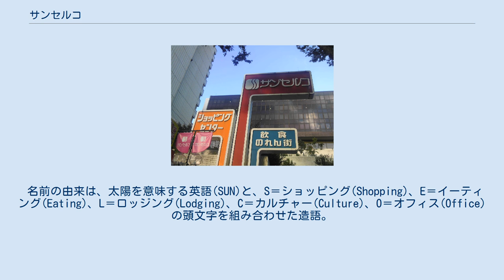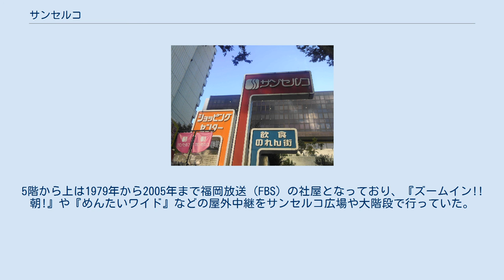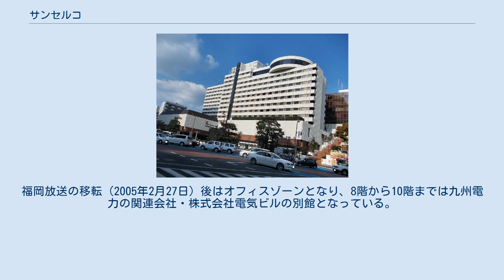サンセルコ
サンセルコ (SUN SELCO)は、福岡県福岡市中央区渡辺通1丁目1番1号にあるファッションビル。
地上10階、地下2階建て。
 福岡市の施行による渡辺通1丁目南部の約2.2haの再開発事業で建設されたビルで、1979年2月に竣工し、同年3月開業。
福岡市中央区のメインストリートである渡辺通りの南端に位置する。
 名前の由来は、太陽を意味する英語(SUN)と、S＝ショッピング(Shopping)、E＝イーティング(Eating)、L＝ロッジング(Lodging)、C＝カルチャー(Culture)、O＝オフィス(Office)の頭文字を組み合わせた造語。
 渡辺通り側にはサンセルコ広場と、そこから5階へと続く大階段がある。
 隣接するホテルニューオータニ博多とは外観は地上4階部分までつながっており、地上1階でショッピングアーケード「サンローゼ博多」と接続している。
近隣にはほかに、柳橋連合市場や九州電力本社などがある。
 サンセルコ広場には博多どんたくの際には本舞台が、博多祇園山笠の際には飾り山が毎年設営される。
 2018年には竣工後40年を控え、再開発に向けた検討も始められた。
 地下1階から地上4階までは商店・食堂などが入っている。
5階から上は1979年から2005年まで福岡放送（FBS）の社屋となっており、『ズームイン!!朝!』や『めんたいワイド』などの屋外中継をサンセルコ広場や大階段で行っていた。
福岡放送の移転（2005年2月27日）後はオフィスゾーンとなり、8階から10階までは九州電力の関連会社・株式会社電気ビルの別館となっている。
 また、2009年には、地下1階に優良運転者や70歳以上の高齢運転者を対象とした運転免許更新センター「ゴールド免許センター」がオープンした。